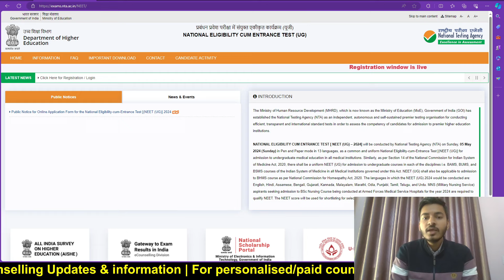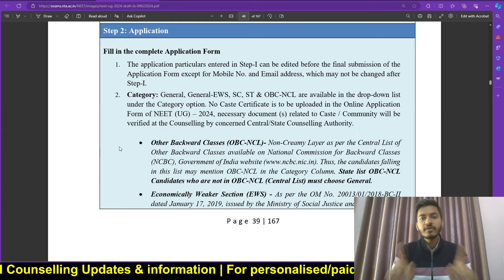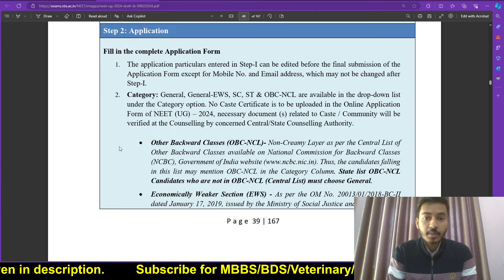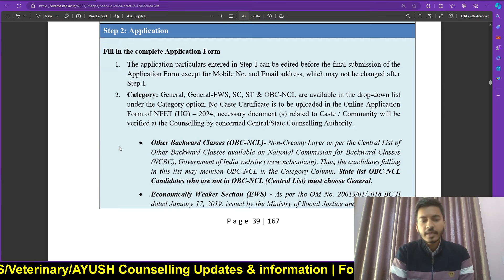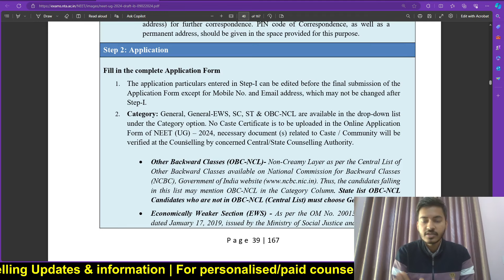Good News😍 NEET 2024 Registration Problem Solved🔥| NEET 2024 Latest Update | Category Certificates ❌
Good News😍 NEET 2024 Registration Problem Solved🔥| NEET 2024 Latest Update | No Category Certificate

Category Certificates for NEET 2024

How to upload Category Certificate in NEET 2024 application form?

OBC, EWS, SC, ST Caste certificate in NEET 2024

Documents required in NEET 2024 application form

Documents to required to be uploaded in NEET 2024 application form

Documents needed for NEET 2024 application Form

Category certificate validity for NEET 2024 application form

NEET 2024 category certificate

Category certificate Validity in NEET 2024 application form

Caste certificate in NEET 2024 application form

Related search-

How to register for NEET 2024 exam?

NEET 2024 new Website

NEET 2024 application form Website?

NEET 2024 registration website?

NEET 2024 application form live demo step by Step

NEET 2024 Application forms date update

NEET 2024 Registration Date update

NEET 2024 Registration date by NTA?